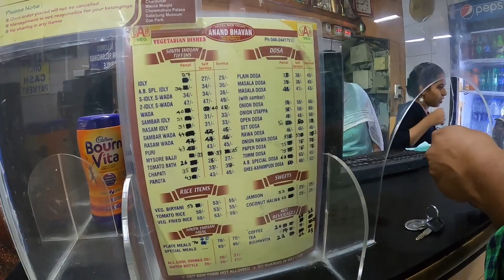ആ കാരണം യാത്ര മുടങ്ങി Hyderabad charminar | Hitchhiking all over 🌍 Ep:19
SABEEL RAHMAN 😎
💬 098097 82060